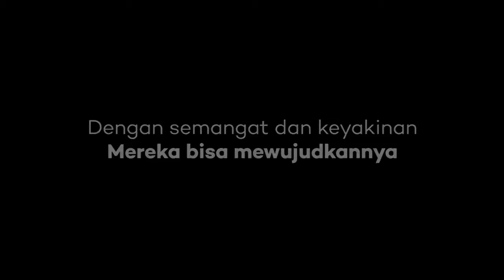IndonesiaBi5a Cerita Hebat Inspirasi Indonesia